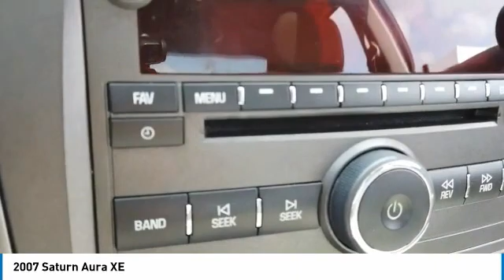2007 Saturn Aura V20901A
2007 SATURN AURA Villa Park, IL
Stock# V20901A

Castle Chevrolet
400 E Roosevelt Road

**CASTLE CHEVROLET of VILLA PARK, **CLOTH SEATS, **GREAT FIRST CAR, **LOCAL TRADE, **LOW MILES, ONLY 69157, **POWER SUNROOF / MOONROOF, **VILLA PARK, ILLINOIS, ***1 OWNER CLEAN AUTOCHECK*, ***ACCIDENT FREE HISTORY*. Odometer is 59637 miles below market average! Ocean Mist 2007 Saturn Aura XE FWD 4-Speed Automatic 3.5L V6 VVT

20/29 City/Highway MPG

Awards:
* NACTOY 2007 North American Car of the Year

THIS VEHICLE ALSO INCLUDES THE FOLLOWING OPTIONS AND FEATURES: Preferred Package (8-Way Power Driver Seat Adjuster, Outside Heated Power-Adjustable Folding Mirrors, and Steering Wheel Mounted Audio Controls), **CASTLE CHEVROLET of VILLA PARK, **CLOTH SEATS, **GREAT FIRST CAR, **LOCAL TRADE, **LOW MILES, ONLY 69157, **POWER SUNROOF / MOONROOF, **VILLA PARK, ILLINOIS, ***1 OWNER CLEAN AUTOCHECK*, ***ACCIDENT FREE HISTORY*, 17  Fascia Spoke Wheels w/5-Spoke Trim, 4-Wheel Disc Brakes, 6 Speakers, ABS brakes, Air Conditioning, AM/FM radio, AM/FM Stereo w/CD Player/MP3 Playback, Bodyside moldings, Bumpers: body-color, CD player, Cloth Seat Trim, Delay-off headlights, Driver door bin, Driver vanity mirror, Dual front impact airbags, Dual front side impact airbags, Emergency communication system: OnStar, Four wheel independent suspension, Front anti-roll bar, Front Bucket Seats, Front Center Armrest w/Storage, Front License Plate Bracket, Front reading lights, Fully automatic headlights, Illuminated entry, Low tire pressure warning, Occupant sensing airbag, Outside temperature display, Overhead airbag, Panic alarm, Passenger door bin, Passenger vanity mirror, Power door mirrors, Power driver seat, Power steering, Power Tilt-Sliding Sunroof w/Sunshade, Power windows, Premium Carpeted Floor Mats Front/Rear/Trunk, Radio data system, Rear anti-roll bar, Rear reading lights, Rear window defroster, Remote keyless entry, Security system, Speed control, Speed-Sensitive Wipers, Split folding rear seat, Tachometer, Telescoping steering wheel, Tilt steering wheel, Traction control, Trip computer, and Variably intermittent wipers.